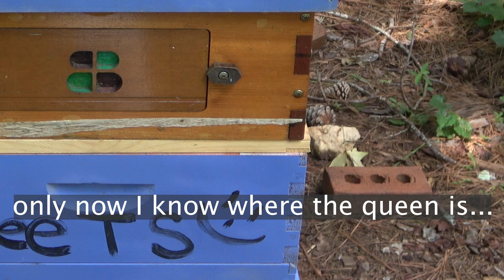Found the QUEEN BEE | But it wasn't where I was looking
This time I've looked back through a prior video and found the queen - but it wasn't where I was originally looking.  Thanks for the comments encouraging me to look all over the place - not just straight down!

The idea is:
Beehive inspection
Looking for a queen bee
Finding the queen bee
honey bee queen
Queen bee
Bug Farmer
Christa Lake Bees
Bee Lady
Beekeeping Vlog
Beekeeping
New Beekeeper
Homesteading
Urban Homestead
Suburban Homestead
Beehive
Beekeeping
Beekeeping hobby
Beekeeping sideline
Beekeeping habit
Keeping bees
Bees
Multi tasking
Multitasking moms
Good hobbies for busy people
Hobbies
Beekeeper
Beekeeping moms
Beekeeping hobbies
Trying Beekeeping
Bees
Apiary
Beek
Beeks
Lady Beekeeper
Female Beekeeper
Mom beekeeper
Family beekeeper

Gear:
Cameras:              Sony FDRAX53/B 4K HD
Secondary Camera:         Sony FDRAX53/B 4K HD
Tripod:                       GEEKOTO Camera Tripod
Editing Software:              Adobe Premier
Graphics Package:           Adobe Photoshop